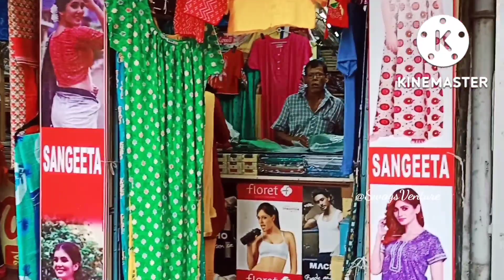Serampore Market Durga Puja Collection 2022/Serampore Station Market/Serampore Market Shopping 2022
In this video, we have shown Serampore Station Market and it's durga puja collection 2022. Serampore Market is famous for shopping at cheapest rate.